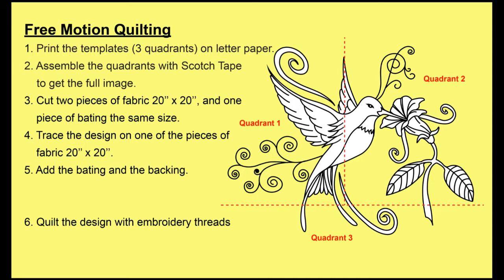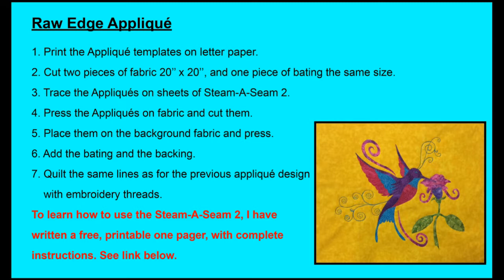Quilt Block of the Month for December 2016 - Collection Inédith - Hummingbird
Here’s how to make this beautiful Quilting Block titled ‘'Hummingbird''.  This pattern can be used as either a Free Motion Quilting Block or as a Raw Edge Appliqué with the same FMQ design. It can be done on a domestic sewing machine or a mid-arm quilting machine.

This pattern comes with instructions and templates for both Free Motion Quilting and Appliqué.

This project was quilted with my Tiara II from Babylock. It's a sit down, 16'' throat, quilting machine with an adjustable table.